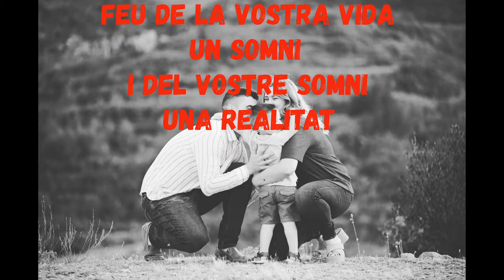Enhorabona Miguel & Neus